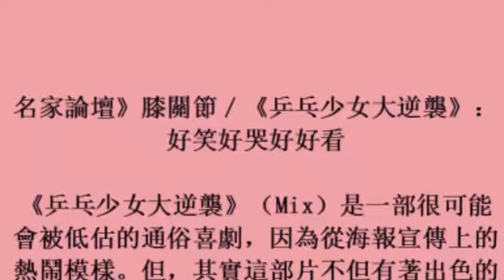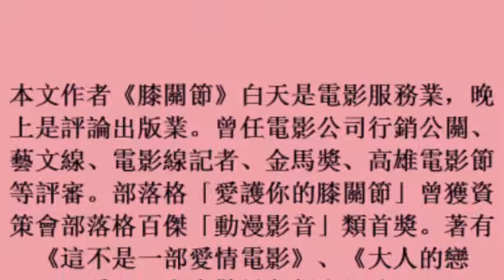名家論壇》膝關節／《乒乓少女大逆襲》：好笑好哭好好看